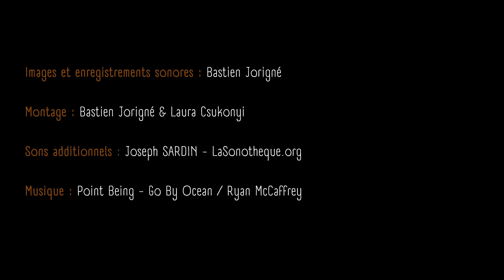Ambiance de steppes - Catalogne - avril 2024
Images issues de deux semaines en Catalogne pour guider le séjour "La Catalogne à tire d'ailes" pour l'agence Escursia.